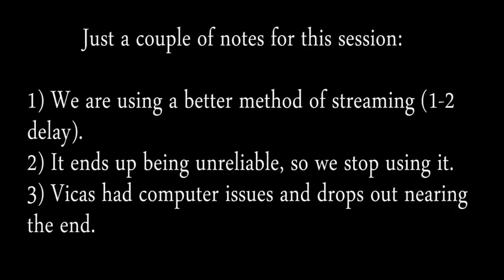Let's Play Dark Souls - 29